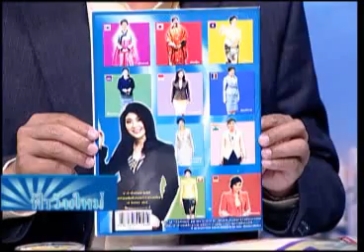ฟ้าวันใหม่ 051155 เบรก2